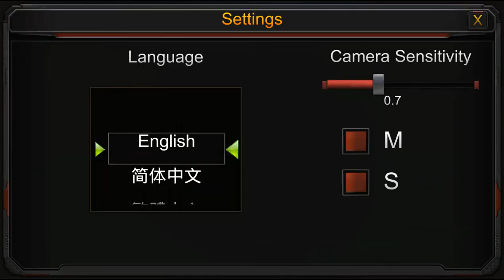Zombie Hell 2 - FPS Shooting [gameplay]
🎮📲 Zombie Hell 2 - FPS Shooting.